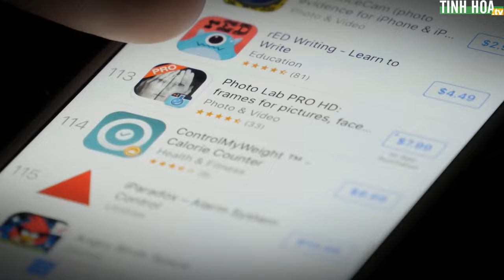Kim Jong-un có cuộc sống giàu có, xa hoa đến cỡ nào? | Tinh Hoa TV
Nếu dùng 3 từ để miêu tả Triều Tiên thì có thể là: Nghèo đói - Lạc hậu - khép kín, nhưng đất nước này có một dân chơi hàng hiệu khét tiếng mà giới siêu giàu phải trầm trồ, không ai khác đó chính là lãnh đạo tối cao của Triều Tiên - Kim Jong-Un.